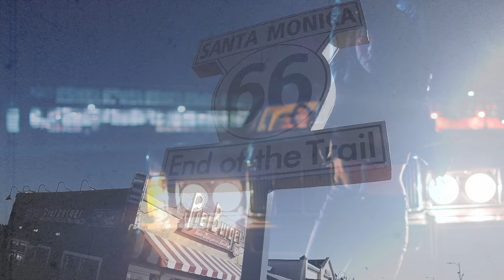Claude VonStroke - JL Audio Soundsystem Reveal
Founder of Dirtybird Records, Claude VonStroke, first lays eyes on his classic 1980 Rolls Royce Corniche Convertible with a completely custom JL Audio soundsystem, built by Pacific Stereo in Riverside, CA in partnership with the Bass Music Movement.